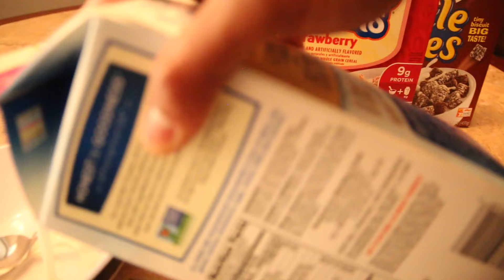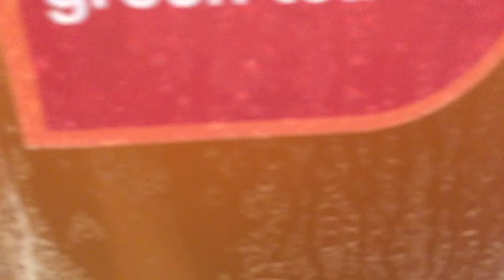For the Cutz S.1 Ep. 1 / Leg Workout / Vegan Gainz / Vlog #7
This Series is about my Journey to getting Contest ready for my upcoming MensPhysique Fitness Competition in August, Working my way towards the Pro Ranks! For the Cutz! Vlog #7